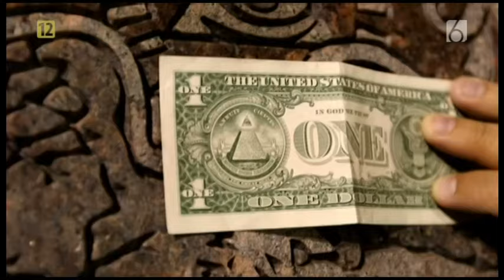TV6 - początek przerwy [noc 27/28.10.2016]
Między buforem a planszą kontrolną jest jakieś dziwne zdjęcie. Nic nie wklejałem. Przepraszam za lagi, ale nie chce mi się wstawiać drugi raz.